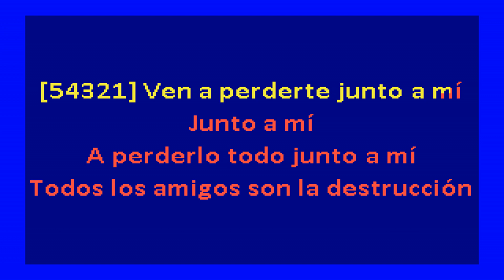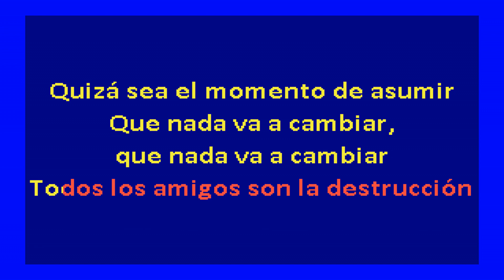VVV - Destrucción (karaoke)